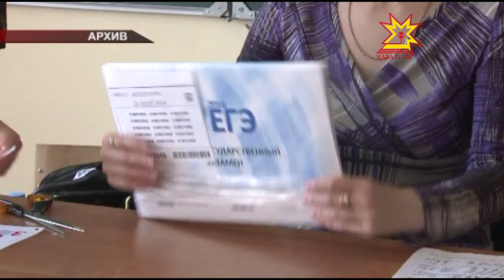Пĕрлехи патшалăх экзаменĕ кăçал мĕнле иртет?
Патшалăхăн пĕрлехи экзаменĕн кăçалхи расписанийĕ паллă. Вĕсене кăçал икĕ тапхăрпа ирттерĕç. Малтанхи пуш уйăхĕн 21-мĕшĕнчен тытăнса ака уйăхĕн 23-мĕшĕччен пырĕ. Тĕп тапхăр çу уйăхĕн 27-мĕшĕнчен пуçланса çĕртме уйăхĕн 30-мĕшĕччен. Кăçалхи кампанире нарăс, утă,  авăн уйăхĕсенче экзаменсем пулмаççĕ.